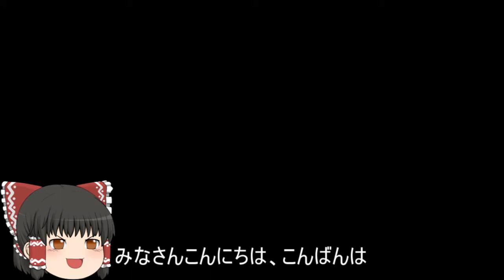機動戦士ガンダムオンライン[ゆっくり実況プレイ]（トリントン港湾基地）パート417